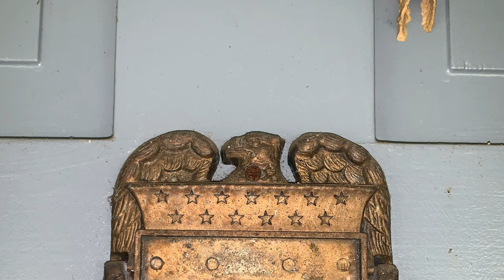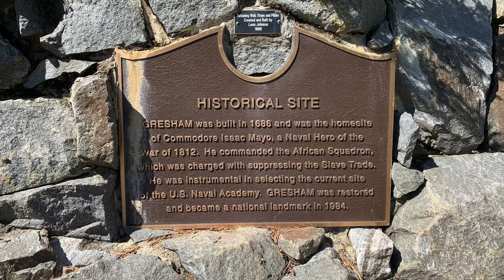Commodore Isaac Mayo’s Gresham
Built 1790